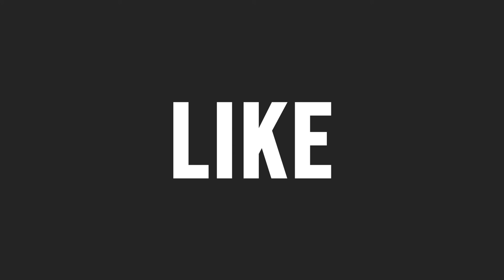2022 MG ZS EV Garners Over 1,500 Bookings In Under A Month | Details In Malayalam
മാര്‍ച്ച് മാസത്തിന്റെ തുടക്കത്തിലാണ് നിര്‍മാതാക്കളായ എംജി മോട്ടോര്‍സ് നവീകരണങ്ങളോടെ 2022 ZS ഇവി അവതരിപ്പിക്കുന്നത്. ഇപ്പോഴിതാ ഒരുമാസത്തിനുള്ളില്‍ തന്നെ വാഹനത്തിന് 1,500-ലധികം ബുക്കിംഗുകള്‍ ലഭിച്ചതായി ബ്രിട്ടീഷ് കാര്‍ നിര്‍മ്മാതാക്കള്‍ വെളിപ്പെടുത്തിയിരിക്കുകയാണ്.